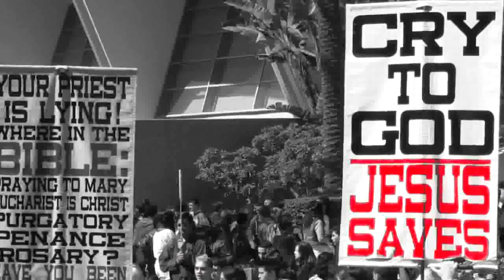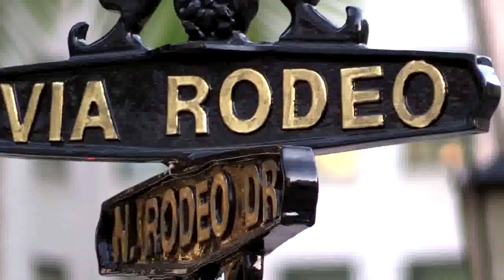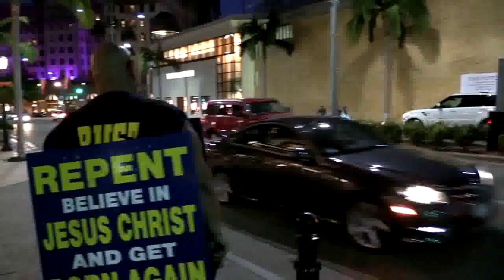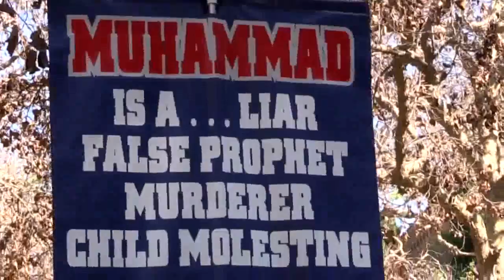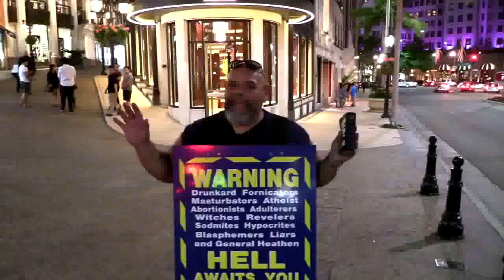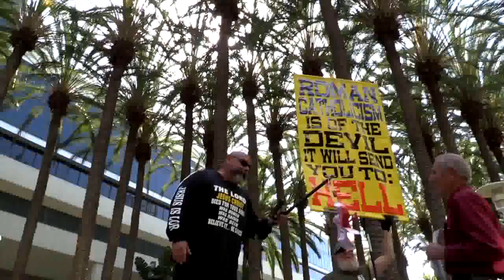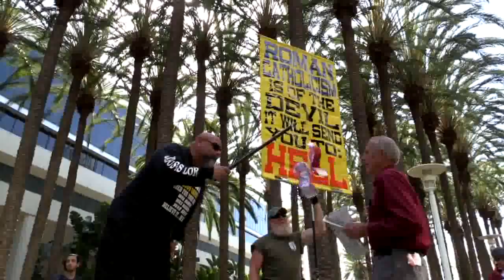Ruben Israel -- Official Trailer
Street Preacher Ruben Israel The Movie --Coming Soon